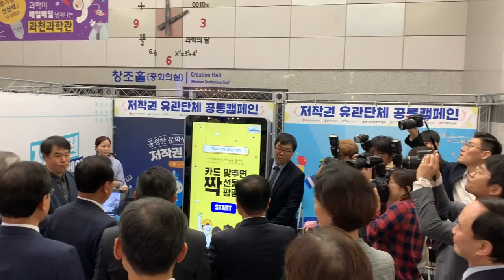[포스트잇] 매년 9월 4일! 지식재산의 날을 기억해주세요!/대학생저작권서포터즈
대학생저작권서포터즈 포스트잇팀이 제2회 지식재산의 날 기념행사에 다녀왔습니다.

2019 대학생저작권서포터즈 9월 첫 번째, 포스트잇(10팀)